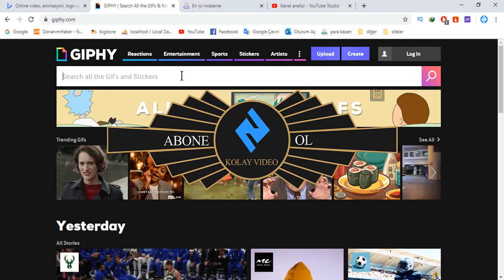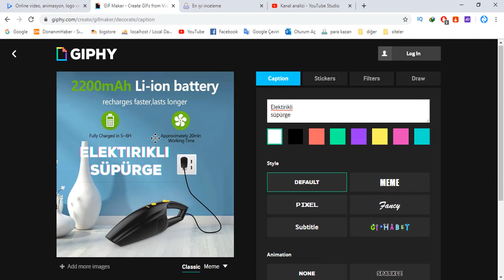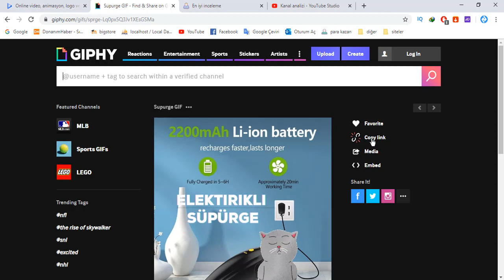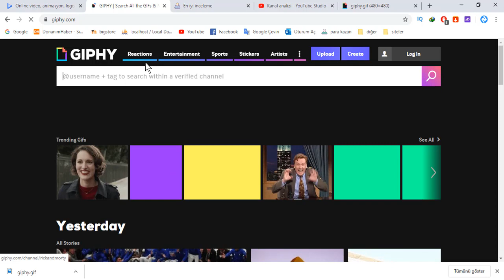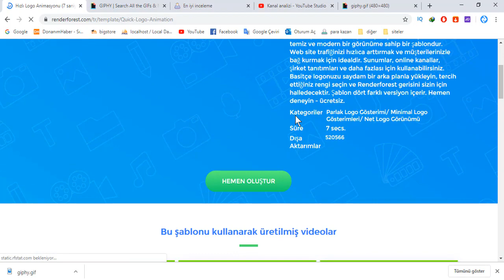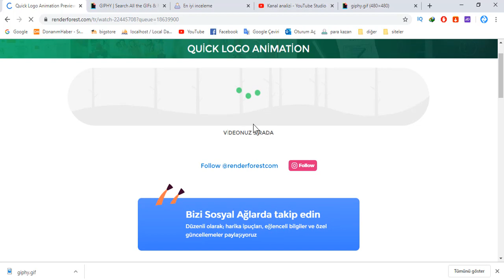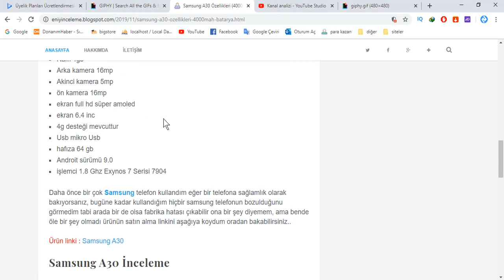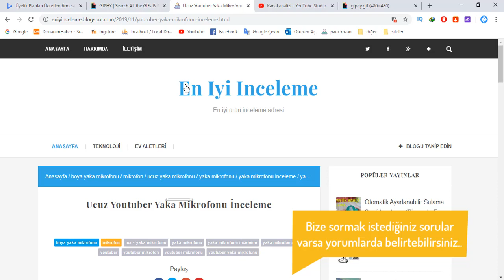Programsız gif nasıl yapılır